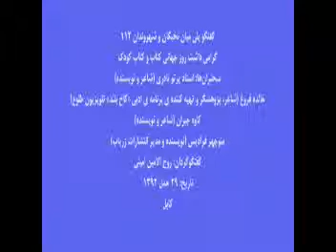گرامی داشت روز جهانی کتاب و کتاب کودک - 7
گفتگو پلی میان نخبگان و شهروندان 112 سال هفتم
مکان: تالار انستیتوت فرانسوی افغانستان -- لیسه استقلال کابل
زمان: پنجشنبه 29 حمل 1392 برابر است 18 اپریل 2013
سخنران‏ها: استاد پرتو نادری (شاعر و نویسنده): اهمیت ترجمه کتاب برای کودکان، خالده فروغ (شاعر، پژوهشگر و تهیه کننده‎ی برنامه‎ی ادبی «کاخ بلند» تلویزیون طلوع): اهمیت نوشتن کتاب برای کودکان، کاوه جبران (شاعر و نویسنده): چرا کتاب نمی خوانیم؟، منوچهر فرادیس (نویسنده و مدیر انتشارات زریاب): مشکلات چاپ و نشر در افغانستان.